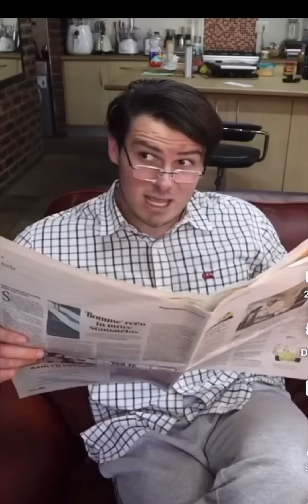Episode 312 Spade Da Don Mini Talk - Lansing Michigan for the Astray show.